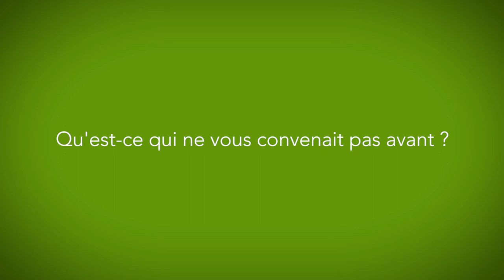Le PNR des Bauges veut réconcilier 4x4, agriculteurs et protection de la nature (VU)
Le PNR des Bauges encourage les chasseurs, les conducteurs d'engins motorisés et les associations de protection de la nature à travailler ensemble.